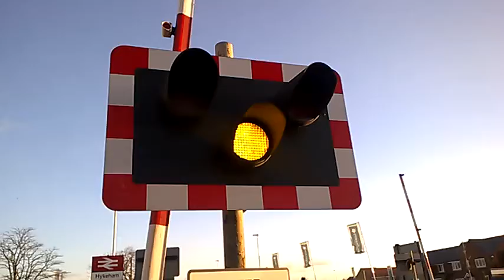153379 at Hykeham